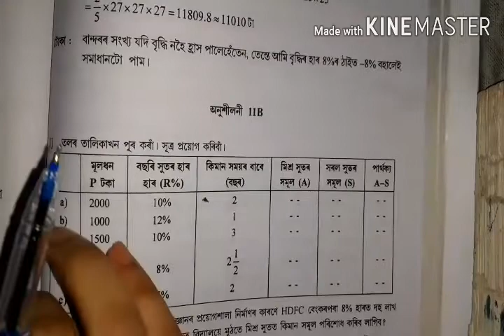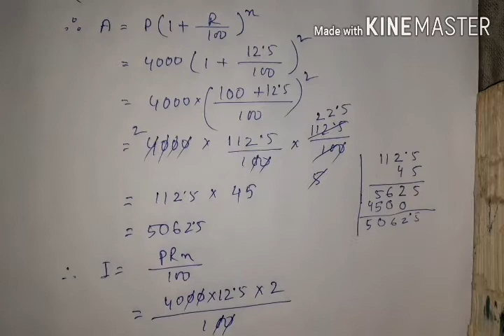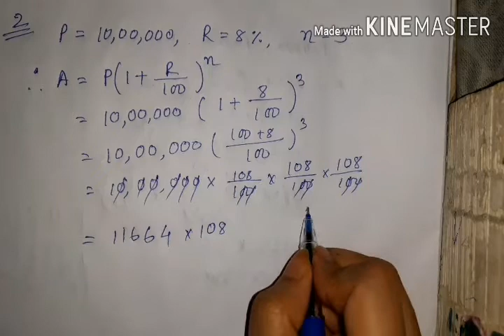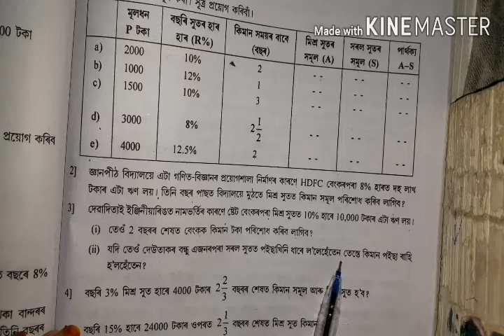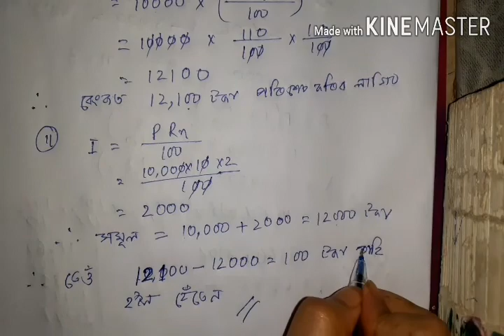Mishra khut/class eight/jatiya vidyalaya/assamese medium/lecture 62